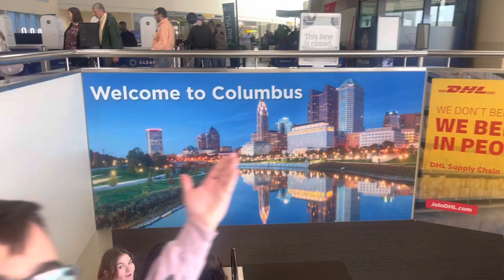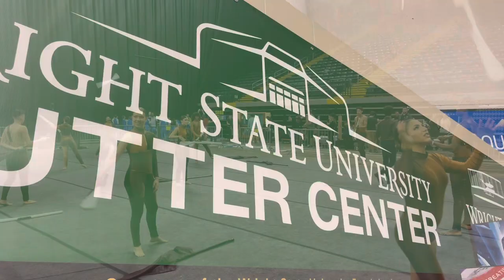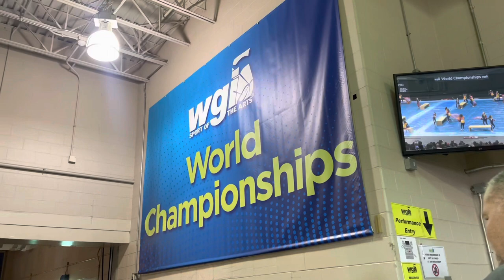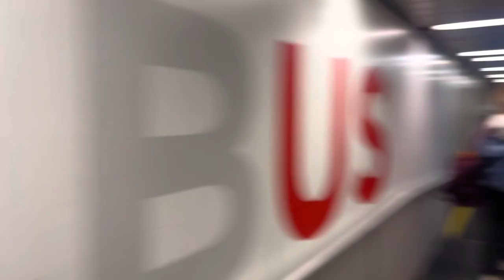WGI Vlog( I went on a trip with my color guard team see what happens) !!!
WGI Championships with the school I teach at. We ate down boots!